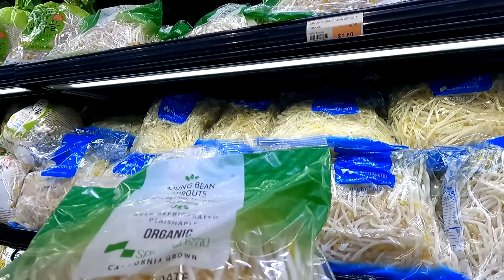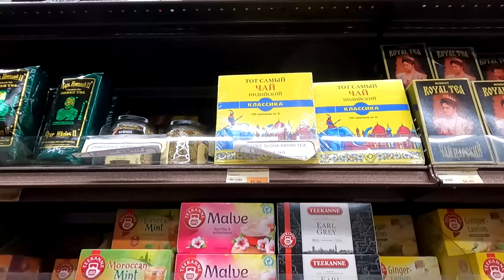Поехали в Korean Plaza за овощами и зеленью / Закупка продуктов в Америке / Огромный выбор чая